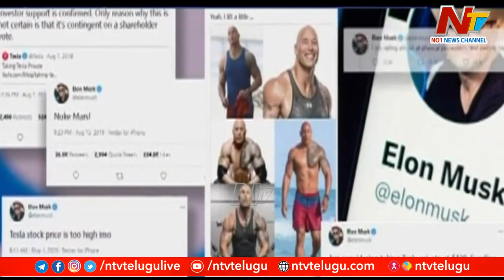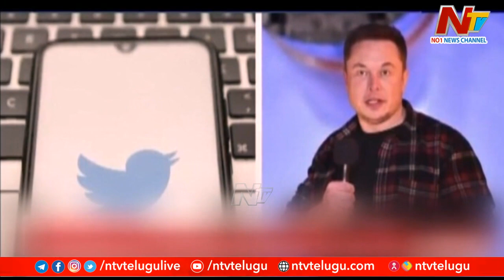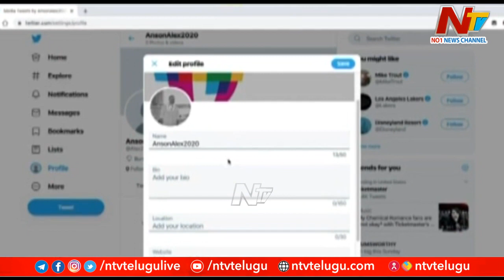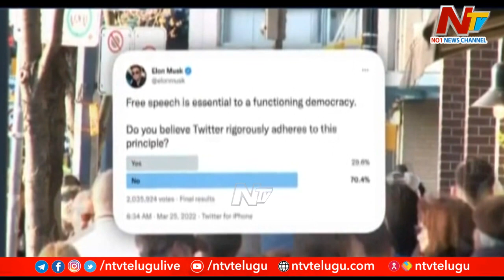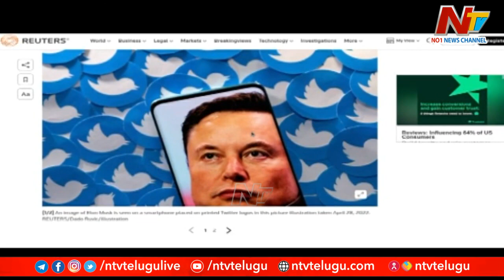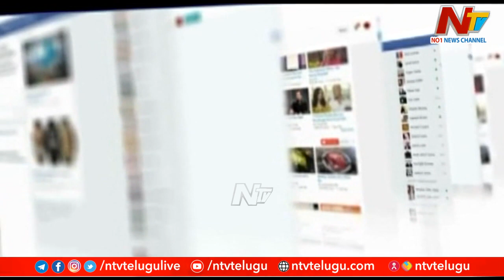ట్విట్టర్ దివాలా తీసే ప్రమాదం l Special Focus l NTV